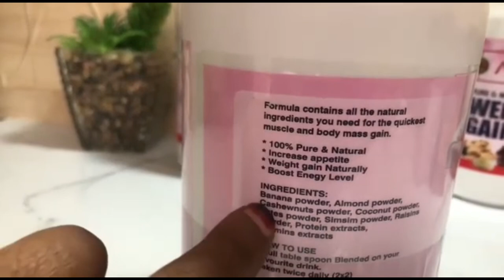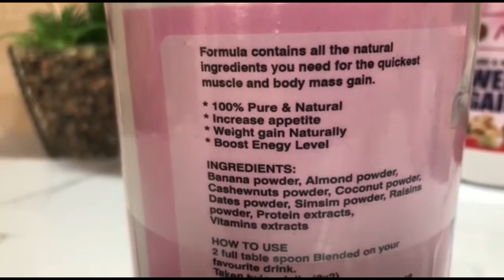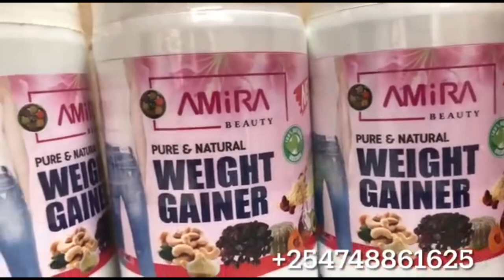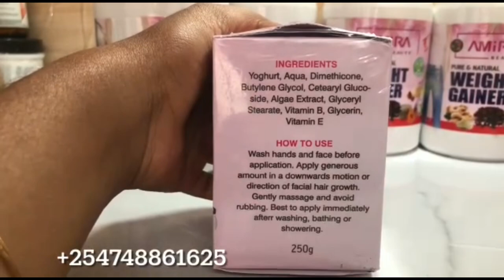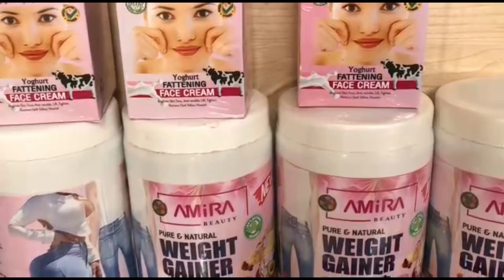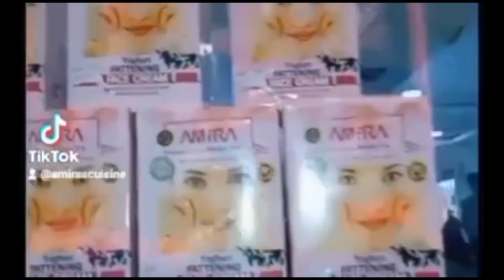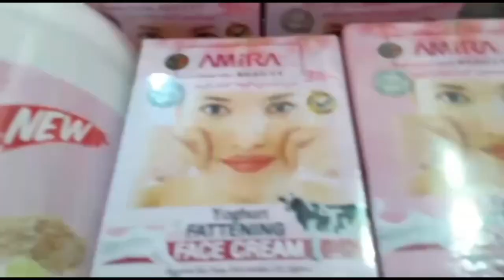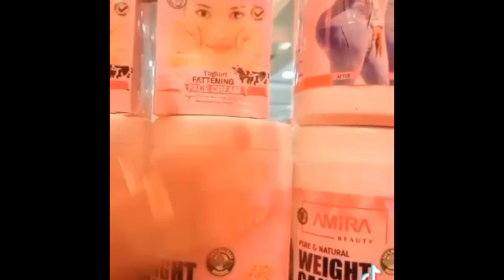7 bari bes aan cabaaye wajiga kush kush caadi maahan cabitankan😙adigon daawo cabin samey intan💯